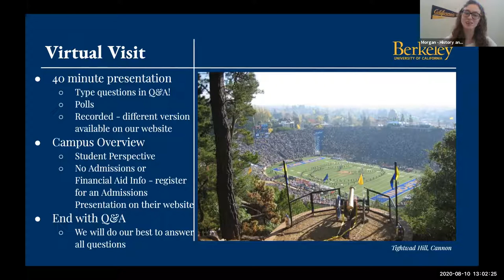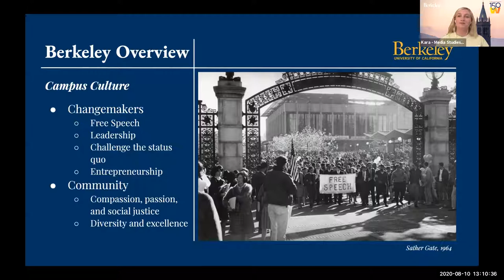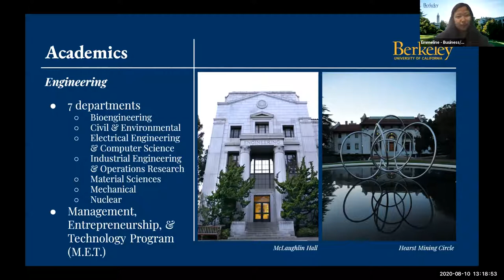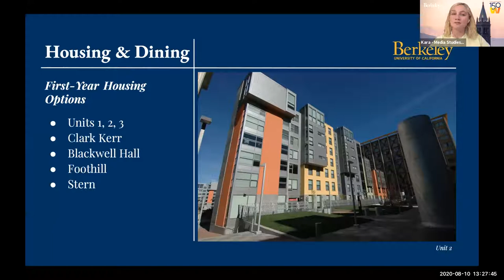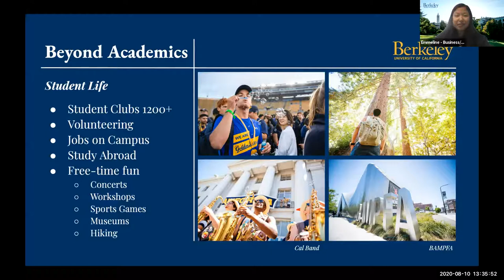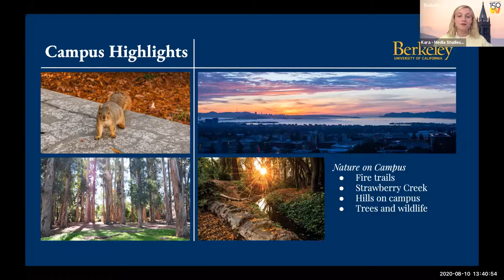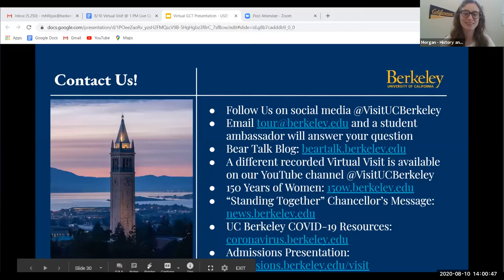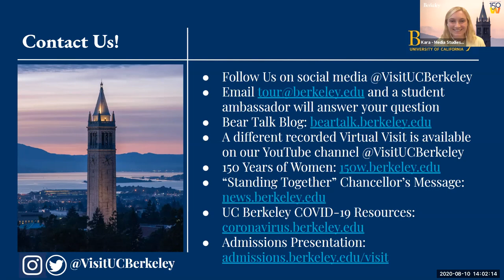UC Berkeley Virtual Campus Visit - Monday, August 10, 2020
Learn all about the Berkeley campus with our student campus ambassadors! This virtual campus visit features Kara (Media Studies and Sociology) and Emmeline (Business Administration and Public Health).

Two ambassadors present an overview of the campus and then answer questions from prospective students watching the visit live on Zoom. We cover our history, traditions, academics, housing, safety, student life, athletics and so much more.

This video features:
* Kara, a rising junior from Valencia, CA majoring in Media Studies and Sociology
* Emmeline, a rising sophomore from Aliso Viejo, CA majoring in Business Administration and Public Health
* Morgan as the moderator, a rising junior from Modesto, CA majoring in History

Watch a visit or student panel live! Go Bears!